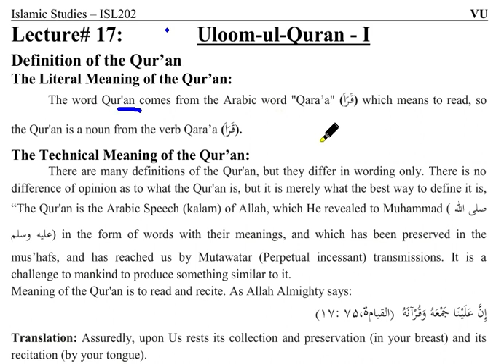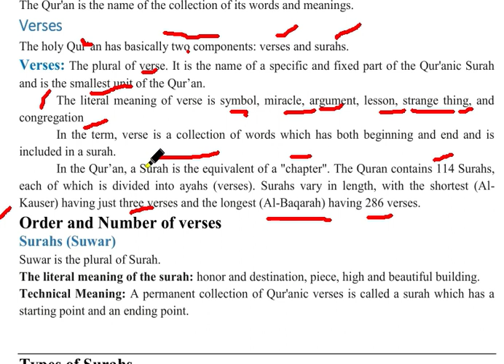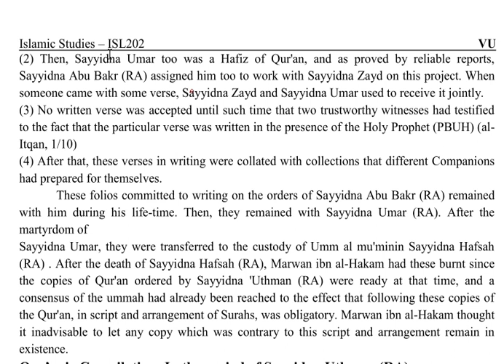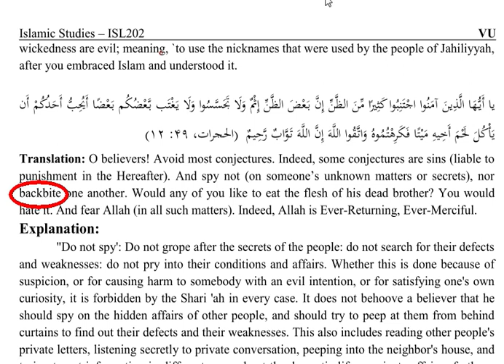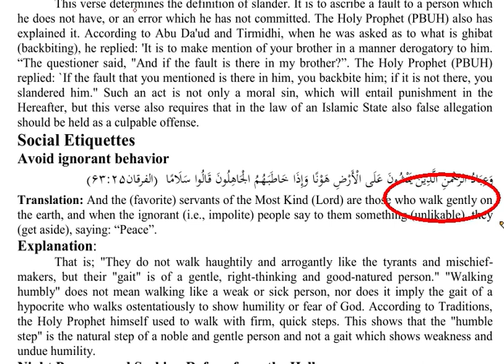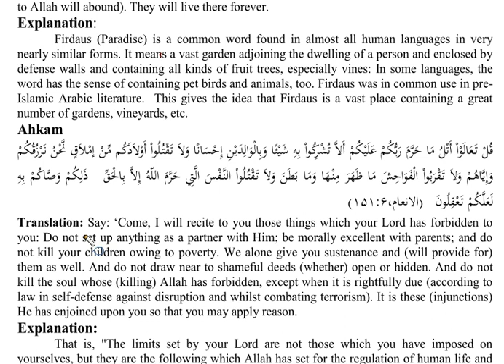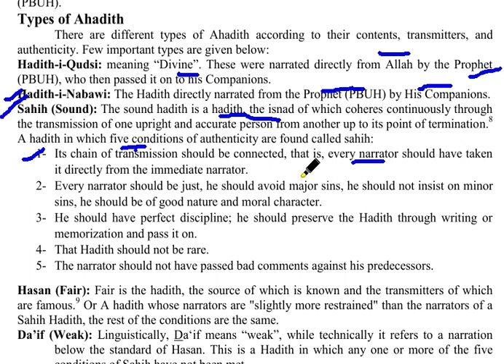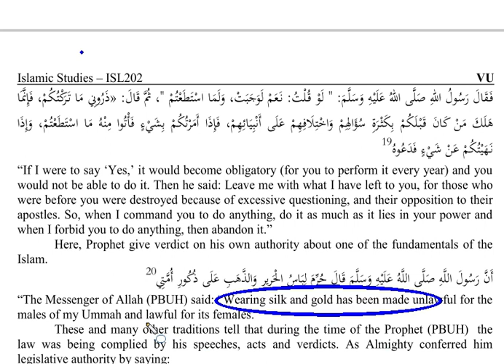Isl202 Lecture 17 to 20_full short_Important short question & Mcqs,isl 202 final term preparation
Isl202  Lecture 17 to 20_full short_Important short question & Mcqs for final term
Watch short lectures and save your time

==/Cover topic\==

isl 202#isl201 lecture 17 to 20#isl 202 short lectures isl201 lecture 17 to 20#studentinfo 5
isl 202 final term preparation
1.isl 202 short lecture no.17 to 20
2.isl 202 topic 17 to 20
3.short lectures of isl202
4.virtual university short lectures
5.ISL202 LECTURE 17 to 20
6.isl202 short lecture 17 to 20
7.isl 202 vu lecture 17 to 20